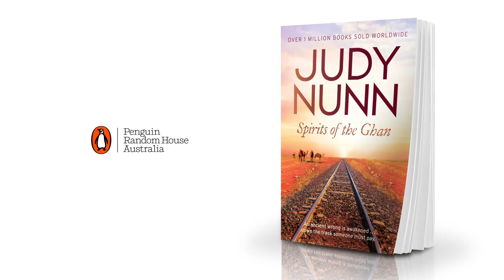Judy Nunn talks about her new book Spirits of the Ghan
Master storyteller Judy Nunn has now sold over 1 million books worldwide. In her spellbinding new bestseller she takes us on a breathtaking journey deep into the red heart of Australia.

It is 2001 and as the world charges into the new Millennium, a century-old dream is about to be realised in the Red Centre of Australia: the completion of the mighty Ghan railway, a long-lived vision to create the 'backbone of the continent', a line that will finally link Adelaide with the Top End.

But construction of the final leg between Alice Springs and Darwin will not be without its complications, for much of the desert it will cross is Aboriginal land.

Hired as a negotiator, Jessica Manning must walk a delicate line to reassure the Elders their sacred sites will be protected. Will her innate understanding of the spiritual landscape, rooted in her own Arunta Heritage, win their trust? It's not easy to keep the peace when Matthew Witherton and his survey team are quite literally blasting a rail corridor through the timeless land of the Never-Never.

When the paths of Jessica and Matthew finally cross, their respective cultures collide to reveal a mystery that demands attention. As they struggle against time to solve the puzzle, an ancient wrong is awakened and calls hauntingly across the vastness of the outback . . .